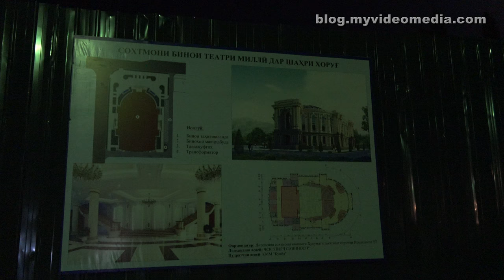Khorog Bazaar and Kivekas Hotel - Tajikistan 4K Travel Channel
On entering Khorog, a series of buildings that communicate a sense of official character line the road. They are banks, schools, and administration buildings, partly from the government.We stay in the Kivekas Hotel which is in middle of the town, directly at the Gunt River, a tributary of the Panj river. A pedestrian bridge next to the hotel leads across the river. After 2 days mainly in the car, we enjoy an almost car-free day.
Today, a visit to the Khorog Bazaar is on our agenda. It's all pretty lively, as the bazaar offers all the items and food necessary for daily life. We especially like the colorful oriental fabrics and carpets. But also the variety of fruits, household goods, and jewelry make the visit interesting. People are friendly and you easily get into a conversation with them. Yet, mastering the Russian language would be very helpful.
Through the well-kept central park, we go to the Restaurant Chorbogh, which also lies at the riverbank. On the spacious terrace you can eat well and watch life on the river. Some daredevils climb into the water and drift downstream. This does not look harmless at all.
We meet a group of sports enthusiasts in the restaurant. The men in the green T-shirts are from South Tyrol. They are from Bike Lenin. They cycle 1000 km in 4 weeks and in addition, they climb a 7000 m high mountain, the Mount Lenin.
The other two with the gray T-shirts started in Berlin and cycled here together. One of them leaves for Kazakhstan in 5 months, the other in 6 months for China.
All these athletes have our deep respect for the performance they achieve.
During another small walk through the town, we arrive at a place which is full of busts of Tajik national heroes. On the opposite side is the State University, where our guide had studied.
After dark, Eithne, our Irish fellow traveler from Dubai, draws our attention to a poster that she discovered in the afternoon. It shows the model of an opera that is emerging here. Well, we're a bit surprised, because we would not have expected an opera here.

Bei der Einfahrt in Khorog ist die Straße von einer Reihe von Gebäuden gesäumt, die einen offiziellen Charakter ausstrahlen. Es sind Banken, Schulen und Verwaltungsgebäude, teilweise von der Regierung.
Wir sind im Kivekas Hotel untergebracht, das direkt in der Stadtmitte am Gunt, einem Nebenfluss des Pandsch liegt. Neben dem Hotel führt eine Fußgängerbrücke über den Fluss. Nach 2 Tagen ständig im Auto, genießen wir einen fast autofreien Tag.
Heute steht ein Besuch des Khorog Basars auf dem Programm. Es geht hier lebhaft zu, da der Basar alle Artikel und Lebensmittel bietet, die für das tägliche Leben notwendig sind. Uns gefallen besonders die farbenfrohen orientalischen Stoffe und Teppiche. Aber auch die Vielzahl an Obst, Haushaltswaren und Schmuck machen den Besuch interessant. Die Menschen sind freundlich und man kommt mit ihnen leicht ins Gespräch. Die Beherrschung der russischen Sprache wäre allerdings sehr hilfreich.
Durch den gepflegten zentralen Park gehen wir zum Restaurant "Chorbogh", das ebenfalls direkt am Flussufer liegt. Auf der ausladenden Terrasse kann man gut essen und dabei das Leben am Fluss beobachten. Einige Wagemutige steigen ins Wasser und lassen sich flussabwärts treiben. Das sieht nicht gerade ungefährlich aus.
Hier treffen wir auf eine Gruppe Sportbegeisterter. Die Männer in den grünen T-Shirts stammen aus Südtirol. Sie nennen sich Bike Lenin und sind unter diesem Namen auch in Facebook zu finden. In 4 Wochen fahren sie mit dem Fahrrad 1000 km und besteigen nebenher noch einen 7000 m hohen Berg, den Mount Lenin.
Die beiden Anderen mit den grauen T-Shirts sind in Berlin gestartet und gemeinsam hierher geradelt. Einer der beiden fährt in 5 Monaten nach Kasachstan, der andere in 6 Monaten nach China.
Allen diesen Sportler gehört unsere Hochachtung für die Leistungen, die sie erbringen.
Bei einem weiteren kleinen Rundgang durch die Stadt treffen wir auf einen Platz, der voll von Büsten von Tadschikischen Nationalhelden ist. Gegenüber ist die State University, an der unser Guide studiert hat. Bereits nach Einbruch der Dunkelheit macht uns Eithne, unsere Mitreisende Irin aus Dubai auf ein Plakat aufmerksam, das sie bereits am Nachmittag entdeckt hat. Es zeigt das Model einer Oper, die gerade hier entsteht. Nun wundern wir uns doch etwas, denn eine Oper hätten wir hier nicht vermutet.